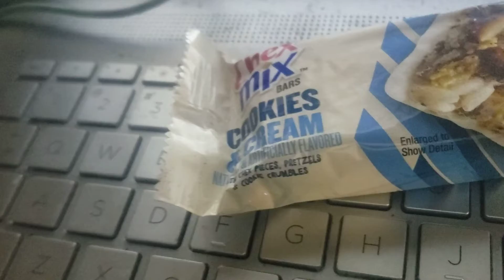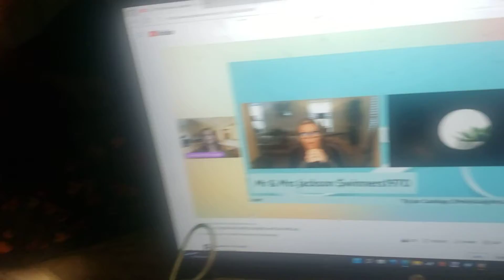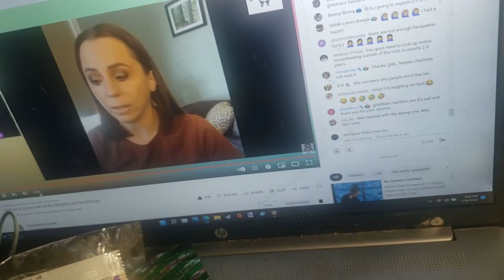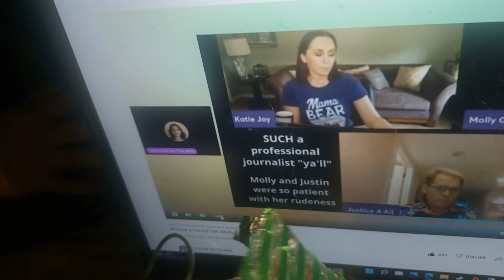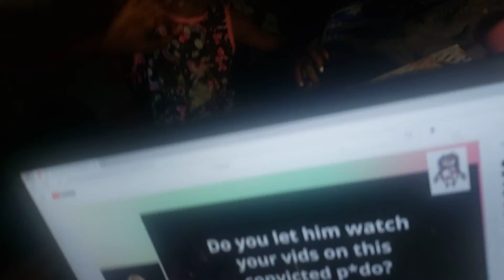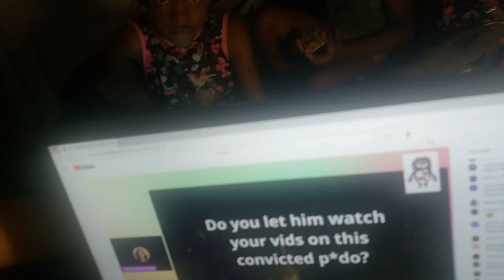the chex mix cookie and cream and Fannie May mint chocolate cluster